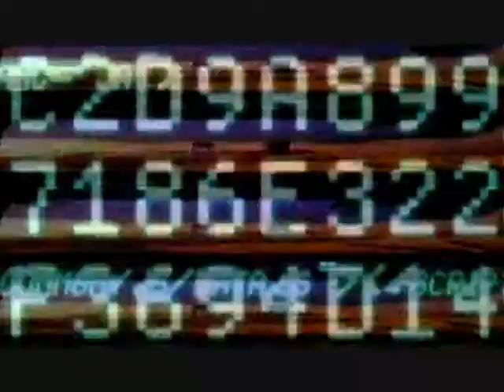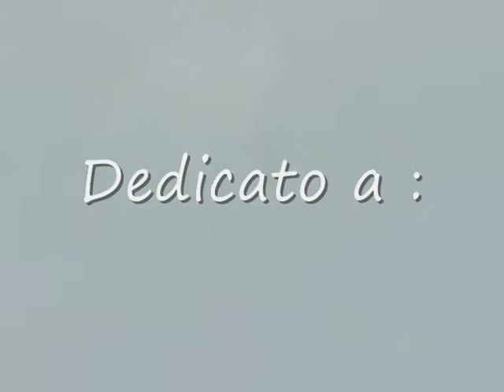Roxas and Axel - I'm with you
Questo video è dedicato a una mia carissima amica. Ho fatto un fatica per farlo spero vi piaccia :)